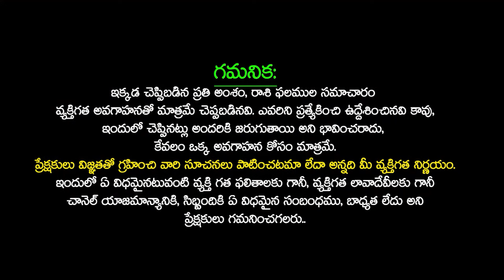సంక్రాంతి రోజు ఈ సమయంలో పూజిస్తే అద్బుత ఫలితాలు | Sankranthi sankranthi pooja vidhanam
సంక్రాంతి రోజు ఈ సమయంలో పూజిస్తే అద్బుత ఫలితాలు | Sankranthi sankranthi pooja vidhanam sankranthi | sankranthi roju Pitru Devathalanu ela Poojinchali | Dilip sharma | Sudarshanam Tv